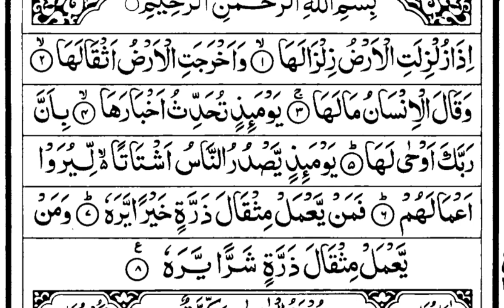surah e zilzal ma tajweed ep 02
surah e zilzal
ma tajweed
ep 02
parah no 30
ustad Hafiz Irshad Ahmad m htazahiri
سورۂ زلزال مع تجوید
پارٹ 02